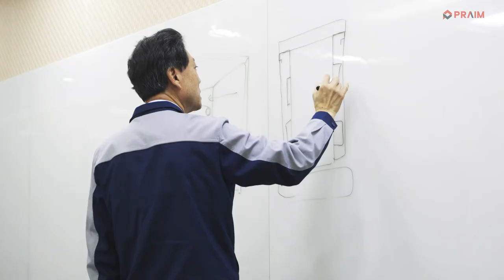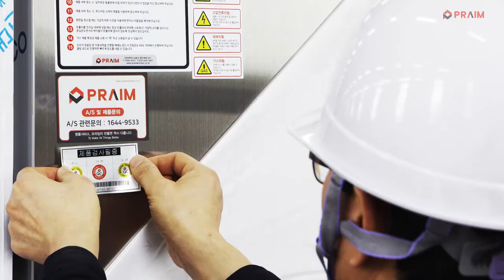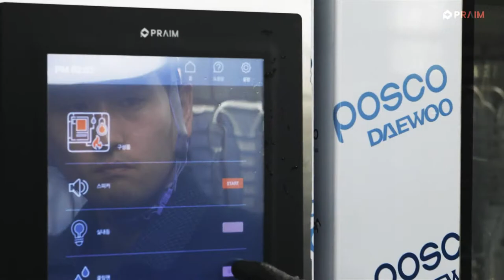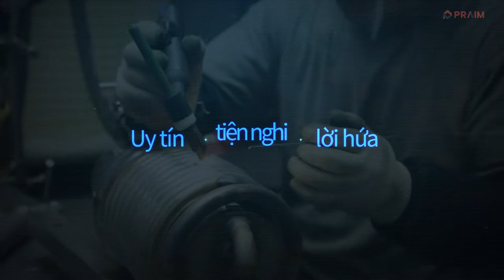PRAIM INTRO VIDEO (Vietnam Version)